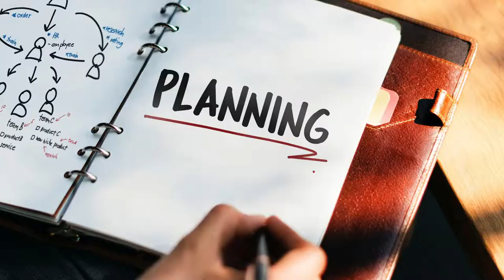Destroy your fear of poverty and live a debt-free life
At one point in my life, poverty was the thing I feared the most. I use to be a welfare kid and this was partly the reason I had this mindset. The bigger issue was that nobody told me that I could do better. Not only did I overcome my fear of poverty, I learned how to become wealthy. I am going to share with you my cue on how to break your fear of poverty so that you can be financially successful.

Nexcue provides creative direction for your life that will help you to become mentally, physically and spiritually stronger. Cues for living a great life.